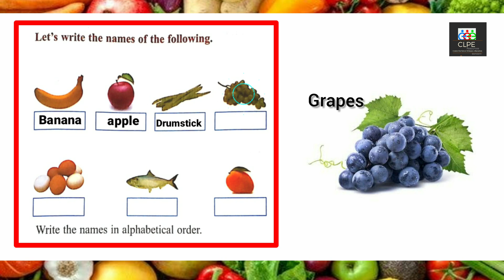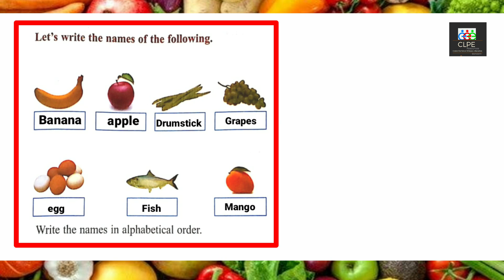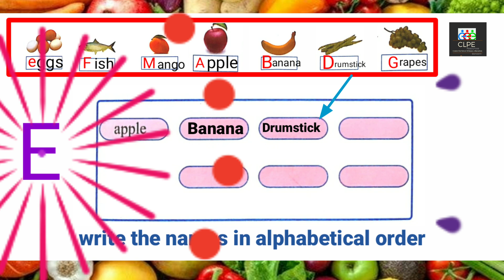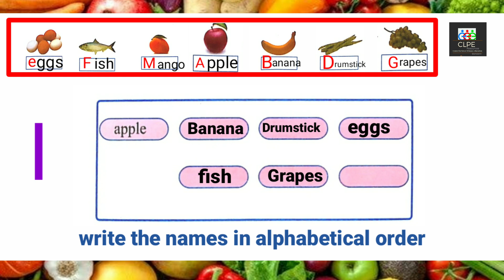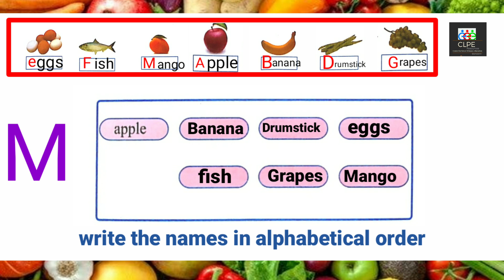THE WORLD AROUND US WORK SHEET-2 UNIT-3 FOOD Let's write the names of the following#STD 2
Let's write  the names  of the following
രണ്ടാം ക്ലാസ്
world around us
യൂണിറ്റ് 3 ന്റെ
വർക്ക് ഷീററുകൾ
വളരെ ലളിതമായി വിവരിക്കുന്ന
വീഡിയോ ലിങ്കുകൾ

യൂണിറ്റ് 4 ആവശ്യമുള്ളവർ
കമന്റ് ചെയ്യുക ,
📍Std 2📍
The world around us.
Unit- 3
Food.
Worksheet-1

Let's fill the boxes using the given words.

Worksheet-2

Let's write the names of food items we eat
Worksheet-4
Let's write the names of animals which eat the following.

Worksheet 6
Let's add taste makers.
Worksheet-7
Let's group the food items

Food habits.